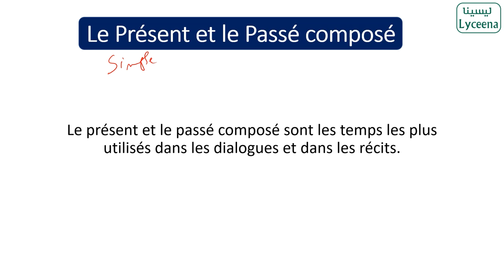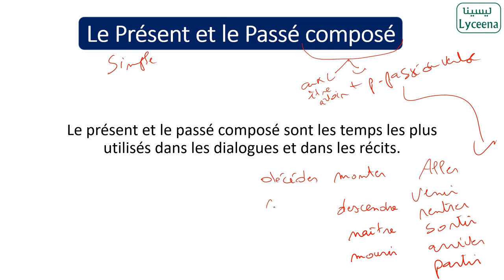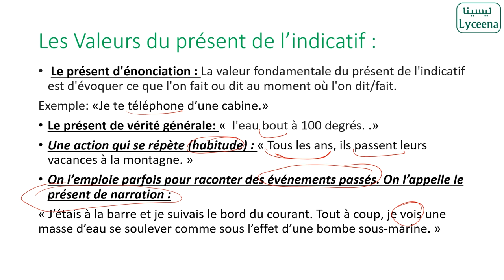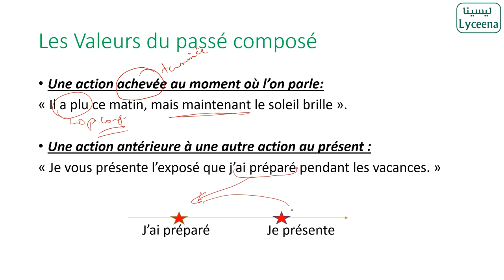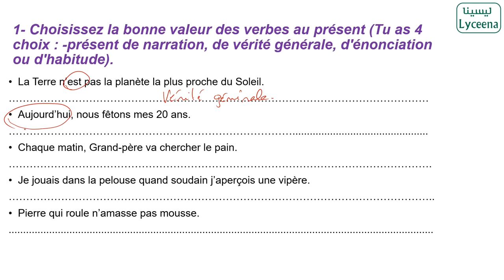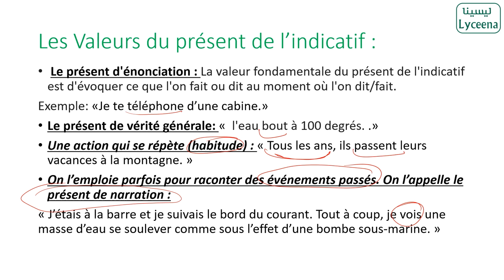1ére année- Le Présent et le Passé composé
تنجم تقرى مادة الفرنسية عند الأستاذة هدى مخلوف في منصتنا من هنا
لمزيد من التفاصيل اتصل بنا على 56330304